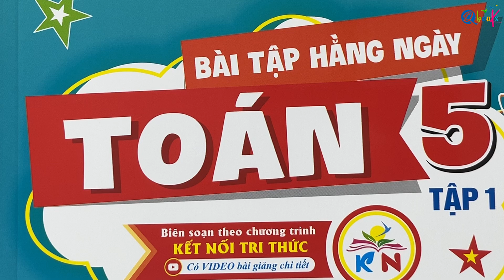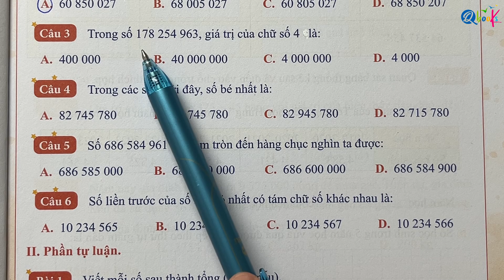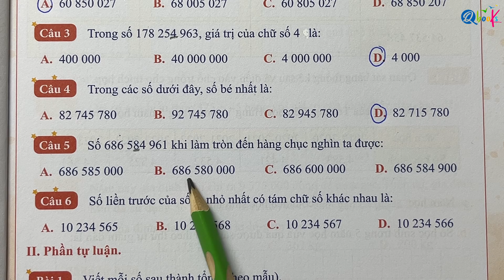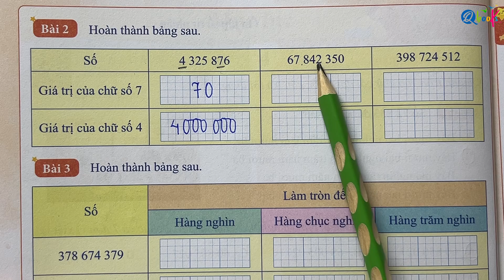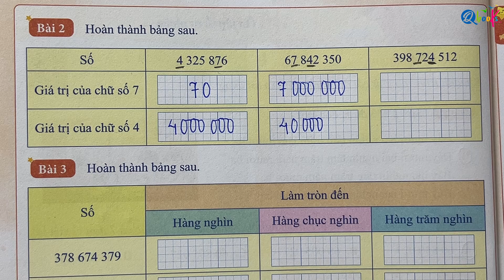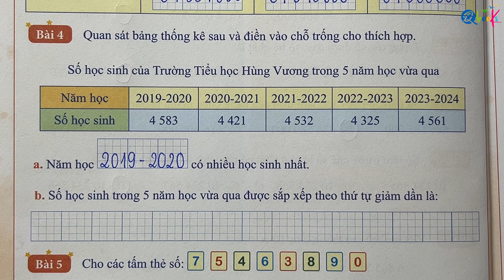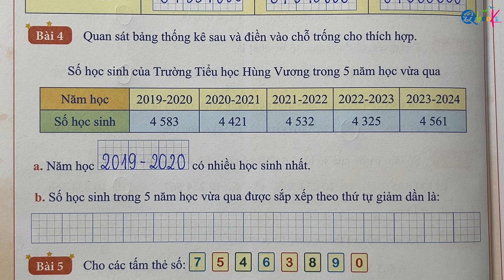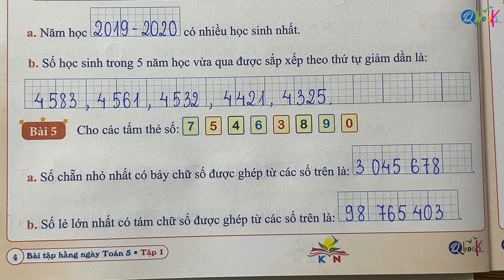BÀI 1 - ÔN TẬP VỀ SỐ TỰ NHIÊN | Bài tập hằng ngày | TOÁN LỚP 5 | Sách Kết Nối Tri Thức Với Cuộc Sống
Thầy Quyền rất hân hạnh được giới thiệu với các bạn video "BÀI 1 - ÔN TẬP VỀ SỐ TỰ NHIÊN | Bài tập hằng ngày | TOÁN LỚP 5 | Sách Kết Nối Tri Thức Với Cuộc Sống" do Thầy Nguyễn Văn Quyền trực tiếp biên soạn.

Là một phần của chuỗi bài giảng môn toán, Thầy Nguyễn Văn Quyền đã khéo léo kết hợp các khái niệm toán học với cuộc sống hàng ngày để mang lại trải nghiệm bổ ích và hấp dẫn cho các em học sinh lớp 5. Trong video này, Thầy Nguyễn Văn Quyền hướng dẫn từng bước làm các bài tập toán lớp 5 về nội dung ÔN TẬP VỀ SỐ TỰ NHIÊN trong sách toán bài tập hằng ngày Toán lớp 5 Kết Nối Tri Thức Với Cuộc Sống.